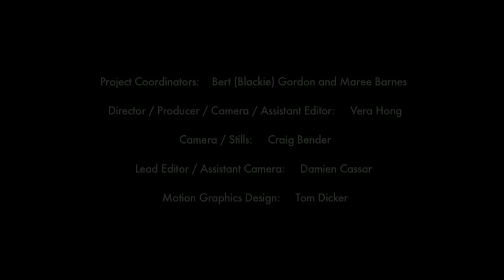Through Our Eyes - Sustaining Animal Populations with Roy Barker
Roy Barker, an Aboriginal man from the Murrawari language group who lives in Lightning Ridge, explains the principles used to ensure native animal populations remained sustainable. He speaks about the way Aborginal people shared responsibility for resources and were very healthy. He speaks about the effect of European people on animal populations. This documentary is one of nineteen that comprises the Through Our Eyes series features Aboriginal Elders and knowledge-holders from the Ngemba, Kamilaroi and Euahlayi language groups in north-western NSW (Brewarrina, Walgett and Lightning Ridge) describing the land management practices and social, spiritual and cultural knowledge that enabled their people to care for the country for tens of thousands of years.